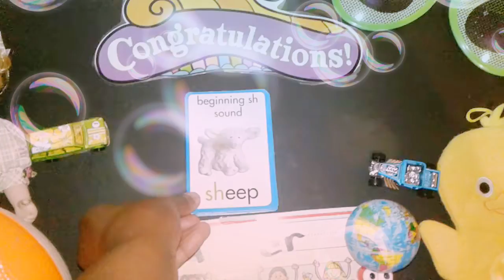Phonics-Beginning Sounds-Part 1Phonics-Beginning Sounds-Part 1 |Repeat|Shadow Speaking|Learn English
ATTENTION:
This content is for general audience. Adults and Children and able to view this video. Thank you. This content is for the general audience. Adults and Children are able to view this content. Thank you Please SHARE :) Phonics-Beginning Sounds-Part 1
teacher dee dee#KidFriendly
teaching
teacher school
school educator
parent teacher conference
high school teacher
teacher resources
teaching resources
elementary school teacher
elementary school education
teacher education
online teachers
school education
english teacher
teacher to teacher
teacher help
spanish teacher jobs
online teaching
job school teacher
teacher for learning:
teachers for teachers
school and teachers
teacher
the teacher students
students and teachers in
teacher that students
education university
education
college education
course education
it education
educational
business education
higher education
higher education university
college higher education
graduate teaching degree
top education
masters in education
education program
education masters degree
degrees in education
children education
center education
masters in teaching classes
new on education
masters in education law
on education
higher education in universities
the education
learning
learn
linkedin learning
language learning
learning to learn
to learn learning to
to learning how to learn
+course by course
e learning
meaning learning
learn machine learning
udemy
learning to learn with
learn english
course english
learning to learn in
learning panda
learning to learn school
for: learning to learn:
learning how learn
skills learning learn
definition of learning
learning meaning and
a school
school school the
to the school
school service
to +school school
school school
school high school
grade school
student school
school assembly
high school
public schools near me
international school of
high school it
school schools
middle school private school
private schools near me
schools in idaho
private school
school children
schools and schooling
school rankings
high schools students
high high school
elementary schools
how can i help children in need
children charity fund
helping child the
helping children in need
help children in need
for children in need
helping child a
children charity
child organization
children give
save this child
help the children
help a child
charity organization for children
the children us
help kids in need
save a child
organizations that help kids
save the children fund
save the children
save the children organization
save the child
child charities
how to help kids in need
children helping children
parenting
child safety
families children child
child your
parent
your child have
help children about
their child
to your child
help a kid
child from my
from child child
my child need
your your child
life with child
your young child with
your child to a
your child through
help their children
your child their
our children their
and your child will
toddler kids
toddler
baby toddler
babies toddler
toddler toys
toddler clothes
baby for toddler
baby to toddler
preschool toddler
toddler learning
parents toddler:
toddler parents to
toys for children
cheap toddlers toys
how to toddler
kids clothes
toddler tips
child toy
kids clothing store
little toddler
toddler care
about kids toys
girl toddler years
preschool program
preschool
child preschools
school preschool
preschools learning
preschool play
find preschool
learning pre school
children preschool
preschool in
pre school nursery
preschool schools
preschool school near me
infant preschool
nursery school
pre school
nursery school children
pre schools in
education preschools
preschool near me
preschool nursery school
kindergarten nursery school
preschool and kindergarten
best preschool
private preschool
where elementary school
elementary school in
school elementary
elementry school
elementary elementary
hudson elementary school
private elementary school
grade schools
montessori elementary schools
elementary new
elementary & middle school
elementary school new
hill elementary school
middle elementary
elementary staff
hill elementary
elementary charter school
john elementary
elementary yearbook
elmetery school
elementary scool
school school school Listen Repeat Shadow Practice Speaking English